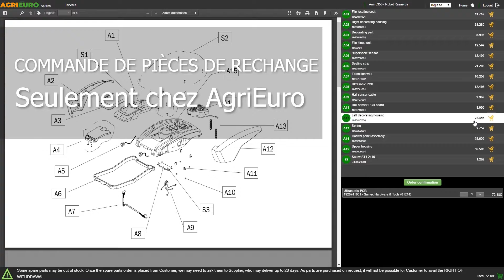Présentation du Pétrin SPIRALMAC SV12VV avec variateur à 10 vitesses - Capacité 12 Kg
Le pétrin à spirale Spiralmac est l’une des machines à 10 vitesses les plus petites disponibles sur le marché.

Il renferme puissance et efficacité avec des consommations basses ainsi qu’un faible niveau de nuisance sonore. Parfait pour réaliser différents types de pâtes, indiqué surtout pour les pâtes souples comme le pain, les pizzas, la pâtisserie etc...

Le pétrin SPIRALMAC SV12VV est doté de :

Tige centrale courbée en aluminium
Commande 10 vitesses
Commande stop
Commande marche avant
Le mélangeur à spirale est en acier de haute épaisseur pour éliminer les vibrations pendant le travail. La transmission est composée d'une chaîne très résistante et durable.

Il trouve sa place dans la cuisine mais il est aussi adapté pour les petites pâtes professionnelles.

Grâce aux 10 vitesses de rotation, le SV12VV est en mesure de faire des pâtes professionnelles en toute facilité.

Entièrement fabriqué en Italie.